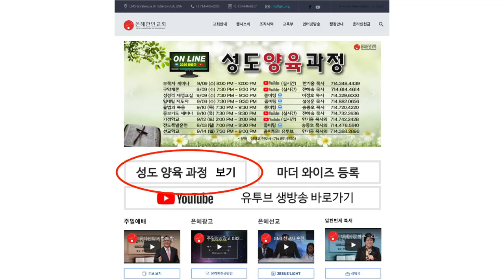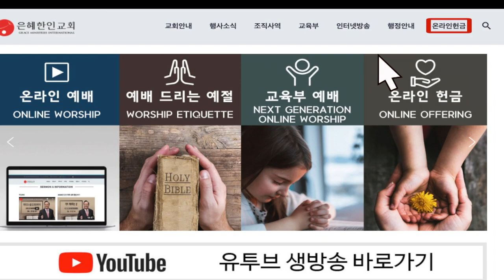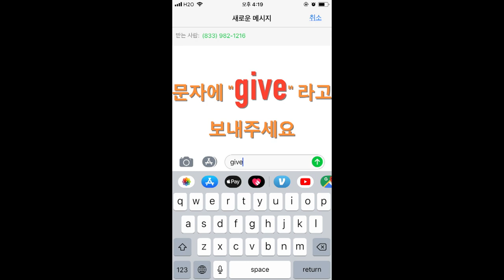주일영상광고 090620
GRACEMI.com | GKCTV.com